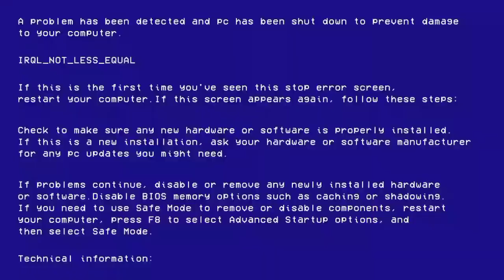EliteSquad - S5 E9 - Chicken Gun #70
- Copyrighted music -
 • Creepy Fantasy No Strings - Rafael Krux